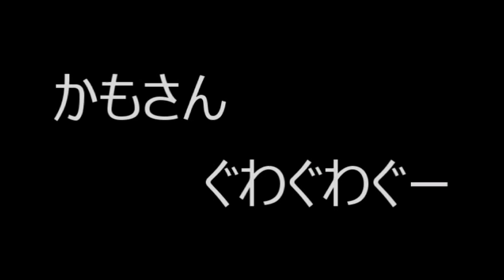【ハンターキリンさん】カモ肉を焼肉にする。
本編です。

2020年3月末までの従来版「速稼塾」